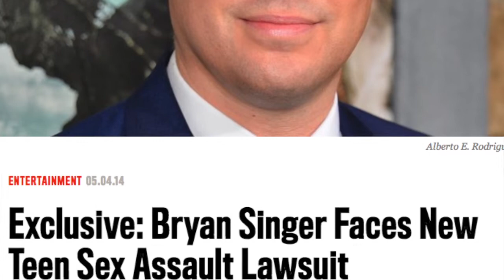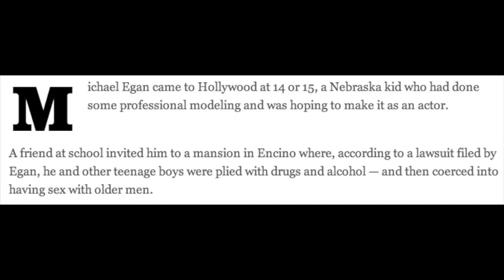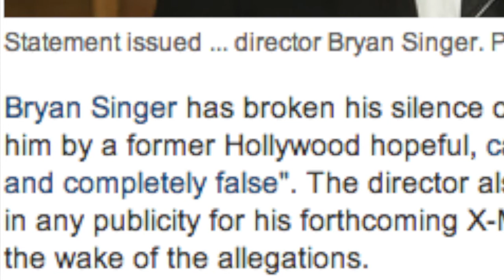Bryan Singer documentary